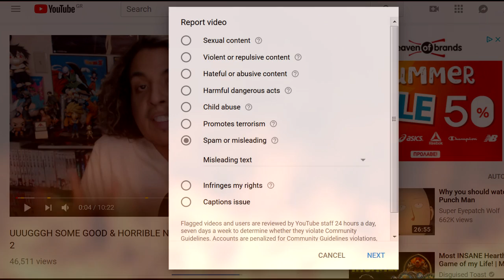Anime Informers #5: Let the Anime Infowars begin